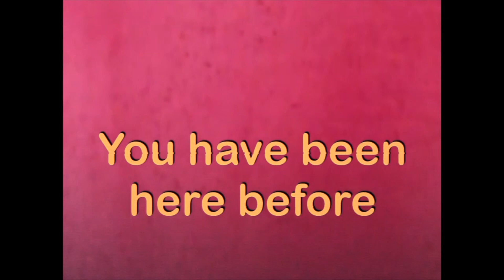What Is The Limi Mall?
Where Is The Limi Mall?
Who Is The Limi Mall?
Why Is The Limi Mall?